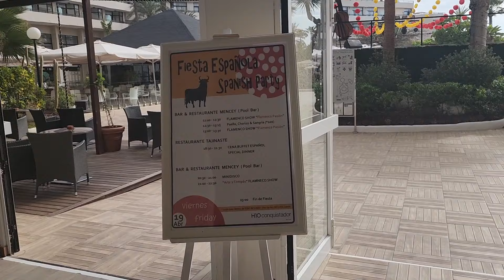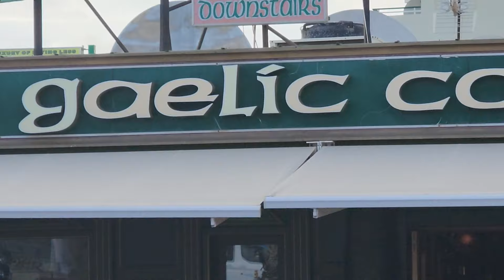Escape to Tenerife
In this episode I just returned to Germany from Hawaii where the sun was out and we had great weather the entire time.

Upon my return it was freezing and the forecast was snow for the weekend. I was so over cold snowy wet weather and decided to book a flight to the Canary Islands and possibly get some surf at the same time. It is not the best time of the year to get surf but definitely a great escape from the snow.

Tenerife was perfect weather and the island reminded me of Hawaii. If the Hawaii Big Island and Oahu had a baby (and prices were an 1/8 of what Hawaii's is) it would be Tenerife.

I was able to the book a decent all inclusive room at the H10 which was a nice hotel in a great area.

I enjoyed strolling along the beaches in the warmth of the sun, great food, nice street vendors, and perfect Spanish music and shows.

I only spent a few nights there but definitely could see myself going back when the surf was bigger.

I am an American surfer who moved from Hawaii to Europe temporarily to explore the backroads of Europe and surf every break. To do this I bought a Land Rover Defender as most of the time it is about the journey more than the destination.

This channel is all about balancing career, finance, and living life to the fullest. If done correctly, you should not have to sacrifice one for the other.